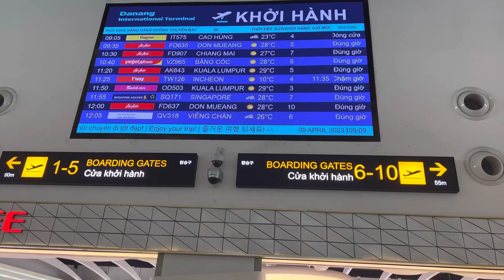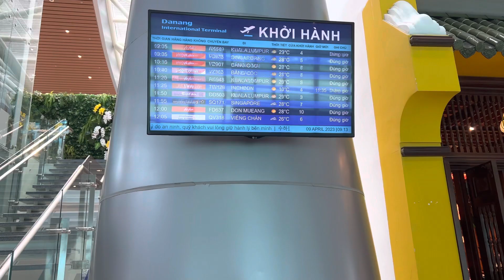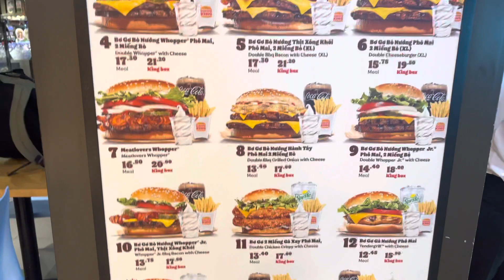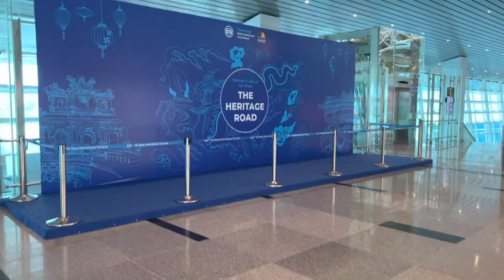Danang International Airport - Terminal 2 - International Terminal.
I was leaving on a trip to Kuala Lumpur and I decided to film the departure area of the Danang international airport, terminal 2.

Have money transferred from your western bank account into a bank account in SE Asia quickly with Wise

Looking to find a good, christian Filipina, check out Chirstian Filipina

Troll comments are promply deleted and no one will see them, trolls will then be blocked from every commenting here again. Keep the comments positive or don't comment at all.